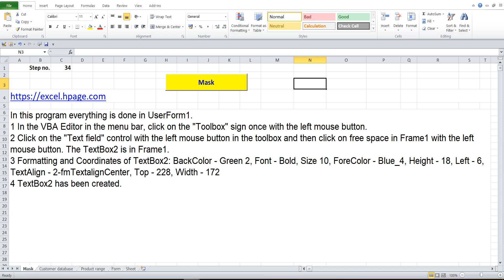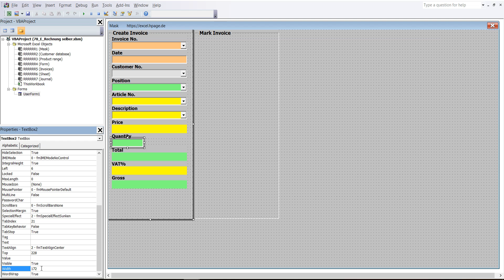34 Create Invoice program with journal, Customer database and Product range in Excel VBA yourself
1 In the VBA Editor in the menu bar, click on the "Toolbox" sign once with the left mouse button.
2 Click on the "Text field" control with the left mouse button in the toolbox and then click on free space in Frame1 with the left mouse button. The TextBox2 is in Frame1.
3 Formatting and Coordinates of TextBox2: BackColor - Green 2, Font - Bold, Size 10, ForeColor - Blue_4, Height - 18, Left - 6, TextAlign - 2-fmTextalignCenter, Top - 228, Width - 172
4 TextBox2 has been created.